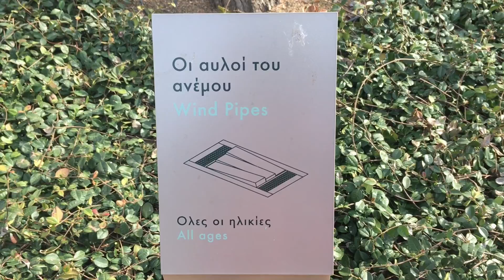Family goes to Stavros Niarchos Foundation Cultural Center - SNFCC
We loved our visit at the Stavros Niarchos Foundation Cultural Center!